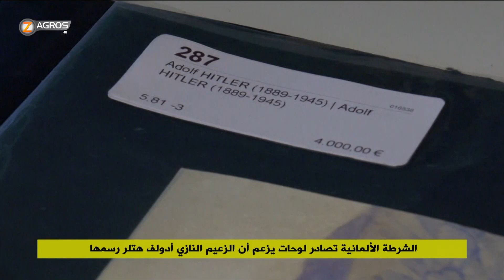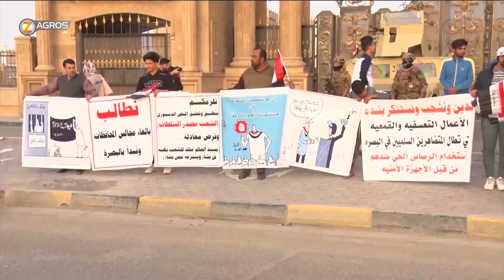نشرة الاخبار الواحدة ظهراً 26 -1- 2019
نشرة الاخبار الواحدة ظهراً